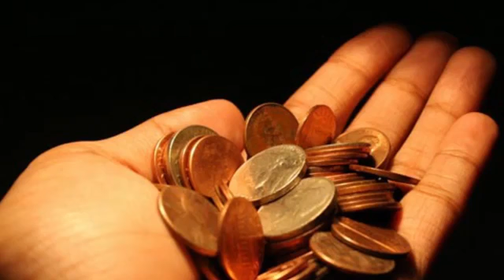MÚSICA EM HOMENAGEM A CIDADE MARIANA-MG & BRUMADINHO VALE VALE NADA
VALE VALE NADA
OS C.R.I.A
UMA HOMENAGEM A MARIANA E BRUMADINHO-MG
É LAMENTÁVEL